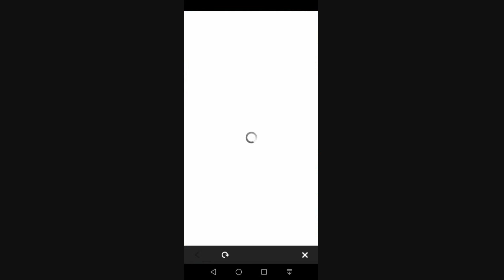Fire Emblem Heroes (Android) Bridal Bloom (Fiori nuziali) Paralogue Maps - Gameplay ITA